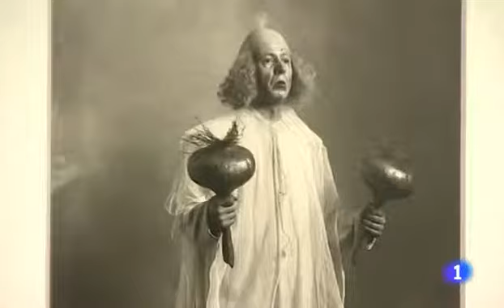Expo 'Audouard i Amadeu'. L'Informatiu de RTVE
Reportatge de L'Informatiu de RTVE sobre l'exposició "Audouard i Amadeo. Fotografies d'escena" Del 6 de maig al 25 d'octubre a l'Institut del Teatre. (Emissió 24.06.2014, TVE).